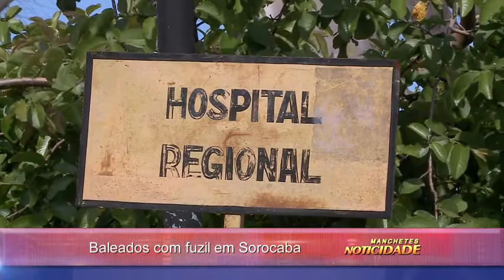Manchetes Noticidade - TV Sorocaba 05-10-15 (Parte 01)